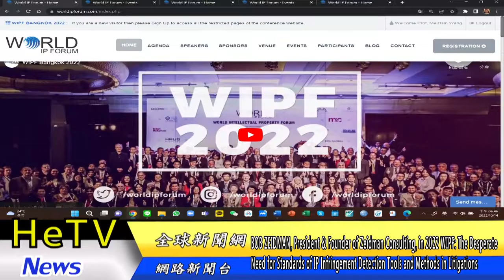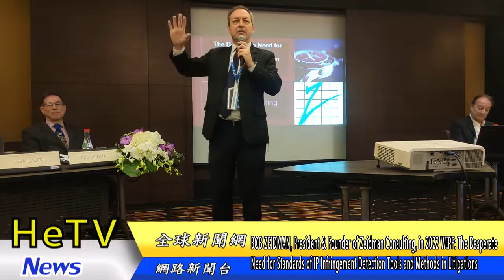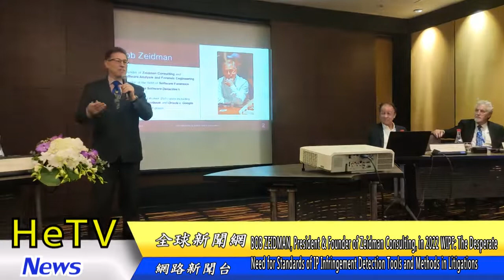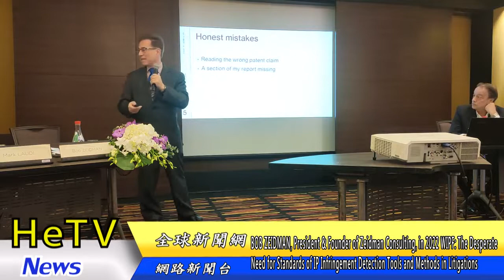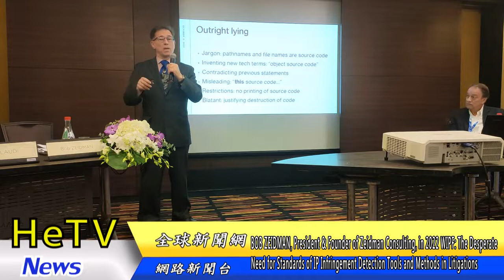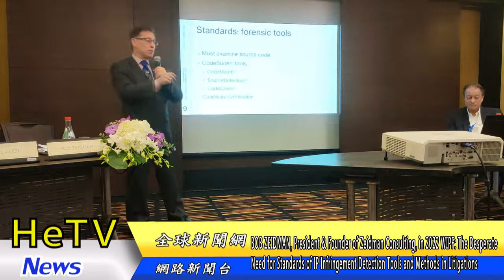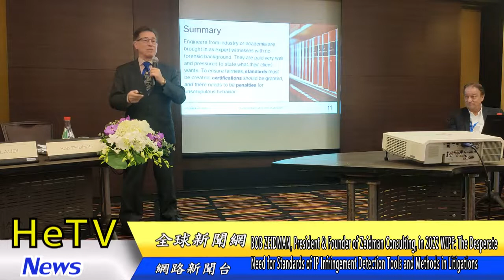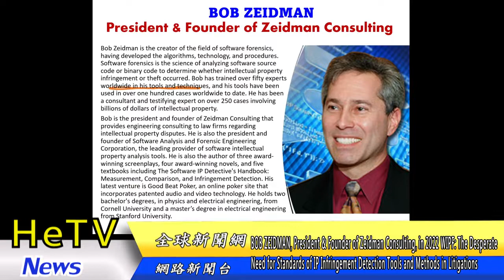Standards of IP infringement Detection Tools and Methods in Ligitation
‹２›
BOB ZEIDMAN, President & Founder of Zeidman Consulting, in 2022 WIPF: The Desperate
Need for Standards of IP Infringement Detection Tools and Methods in Litigations